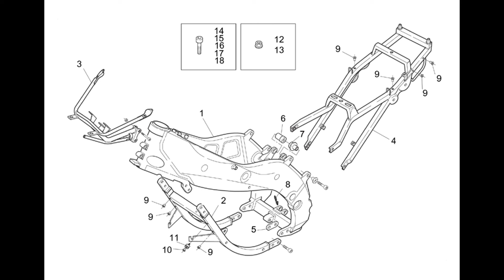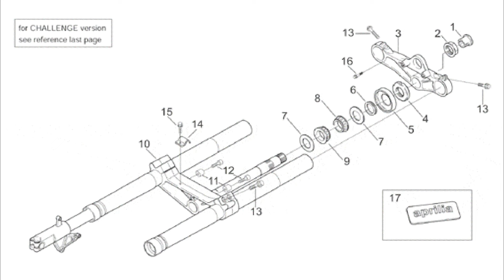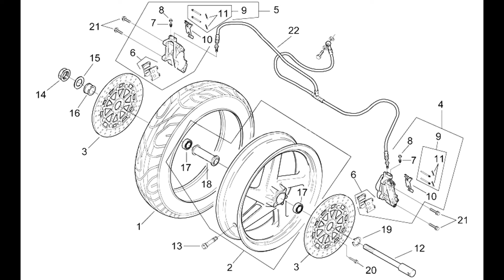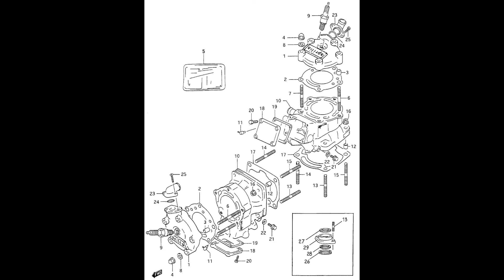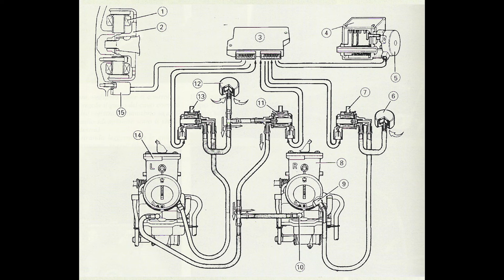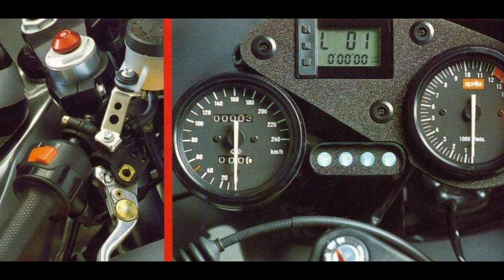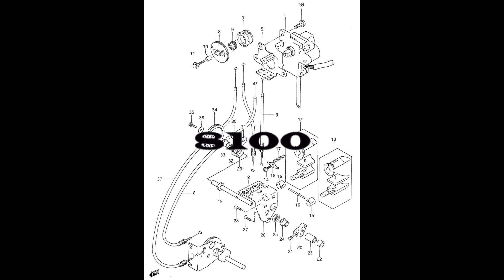APRILIA RS 250 la sua storia + giveaway ( HISTORY + GIVEAWAY)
La storia dell' APRILIA RS  250  + GIVEAWAY GRATUITO a cui tutti potete partecipare